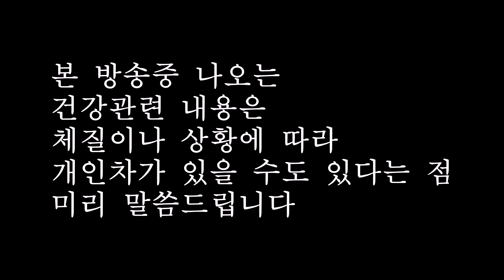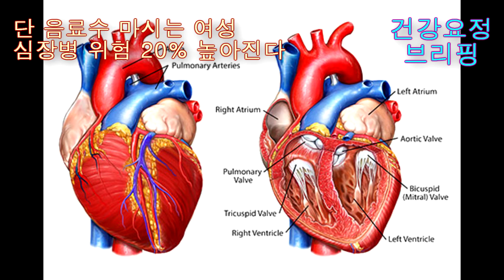[건강요정 브리핑] 단 음료수 마시는 여성은 심장병 발생 위험을 높인다